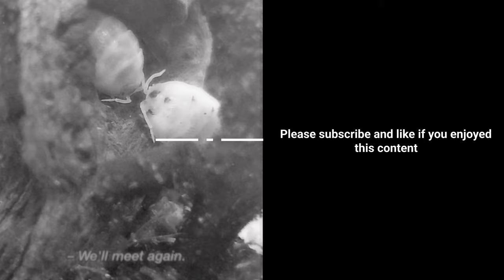Isopod house night timelapse - newly redecorated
First timelapse with the new decoration design of Isopod house. I love how they all seem to be fighting over one tiny bit of wood at the front the fact that their entire house is 70% wood and they go for this tiny thing to eat haha!

if you don't know the species I have it's Armadillidium vulgare magic potion

I'll be using my new  4k sony camcorder soon, so the quality will be a million times better, I just have to wait for the relevant cables and what not to come.